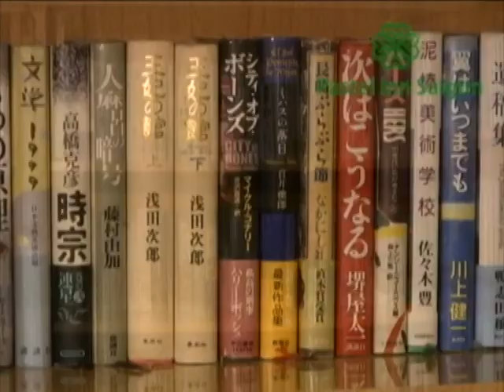Pastel Inn Saigon－Ho Chi Minh / Vietnam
パステルインサイゴン
PASTEL INN SAIGON
宿泊料金はこちら

ドンコイ通り、ベンタン市場へも徒歩圏内で、買い物にも便利。ホテル内には、日本人シェフの日本料理レストラン、カラオケクラブ等もあります。日本人スタッフ、日本語の話せるスタッフが常駐していますので、安心してご利用頂けます。

Pastel Inn Saigon on Dong Khoi street is in walking area and very convenient to go shopping. There are Japan restaurant with Japanese chief, karaoke club in this hotel. There is also Japanese staffs or staffs speaking Japanese who are ready to service Japanese guests.

Khách sạn Pastel Inn Sài Gòn nằm ở vị trí tiện lợi cho mua sắm, trên đường Đồng Khởi gần chợ Bến Thành. Có nhà hàng món ăn Nhật do chính các đầu bếp người Nhật thực hiện, có karaoke club, có nhân viên phục vụ người Nhật và nhân viên có thể giao tiếp bằng tiếng Nhật.